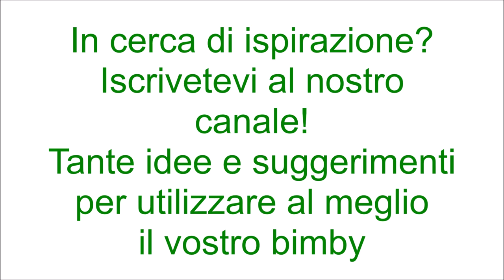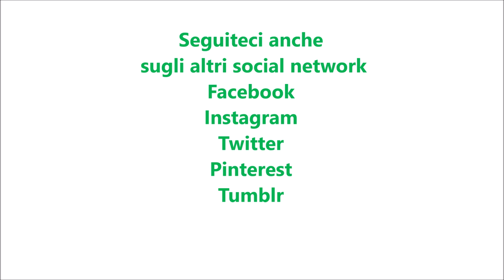Plumcake mascarpone e panna per bimby TM6 TM5 TM31 TM21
Ingredienti:
380g di farina "00"
250g di mascarpone a temperatura ambiente
liquore all'arancia q.b. (facoltativo)
150g di panna fresca a temperatura ambiente
2 bustine di vanillina
220g di zucchero semolato
4 uova medie a temperatura ambiente
1 bustina di lievito per dolci vanigliato
1 pizzico di sale
zucchero in granella q.b.